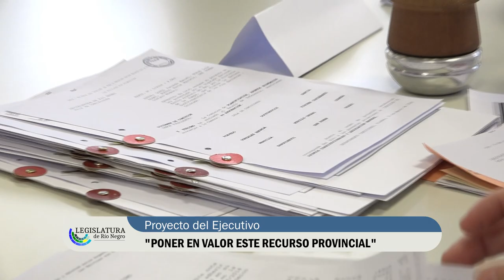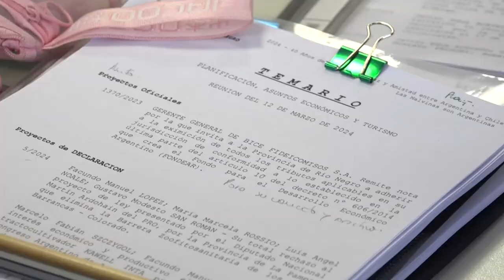Dictamen favorable para la regulación de las concesiones hidroeléctricas en Río Negro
El Ejecutivo provincial, con acuerdo de ministros, presentó este martes ante la Comisión de Planificación, Asuntos Económicos y Turismo un proyecto de ley para regular las concesiones de uso de agua pública con destino a la generación de energía hidroeléctrica. El tratamiento parlamentario podría ser en la sesión del jueves 14.